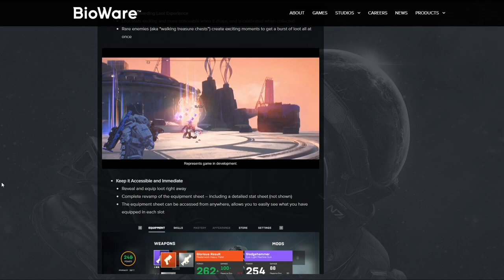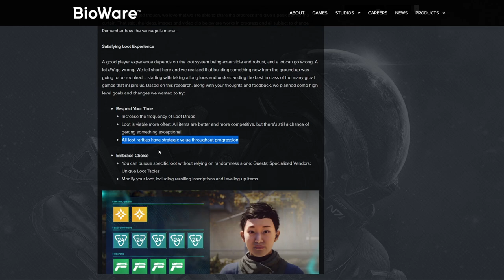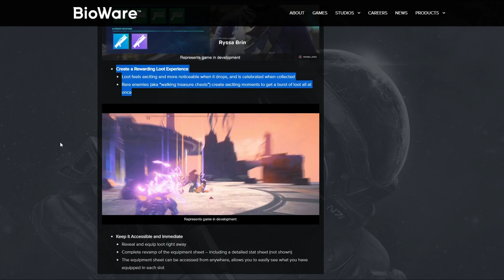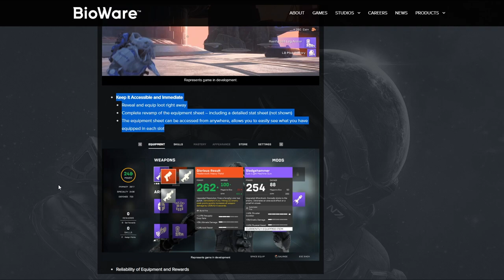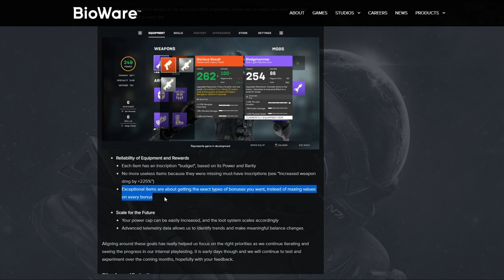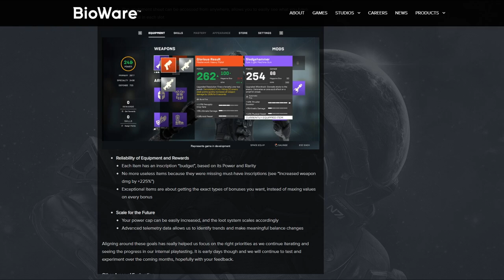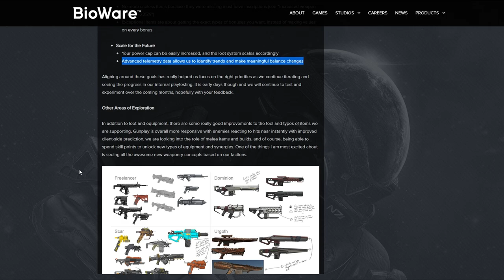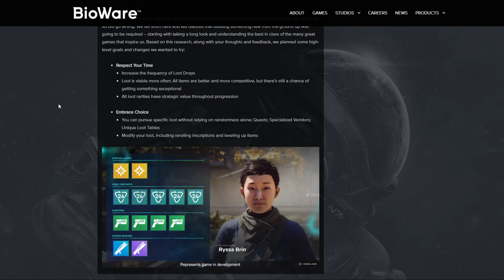Anthem NEXT 2.0 - Nouvelles informations, mécanique, drops, armes, équipements et gameplay(vidéo) !